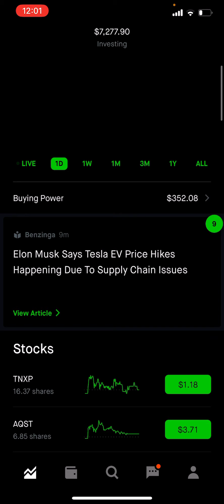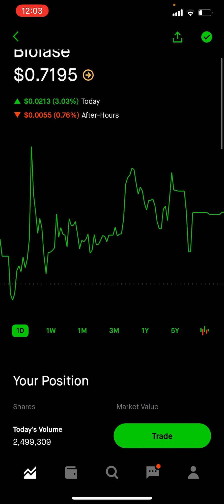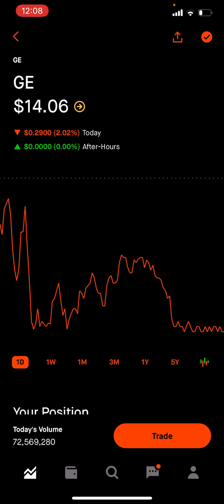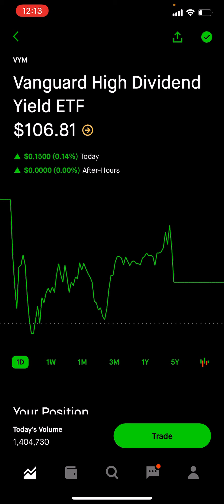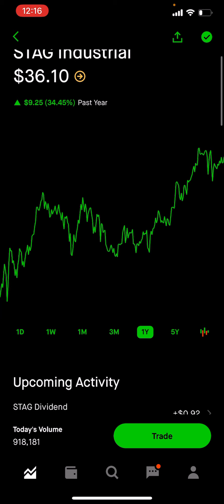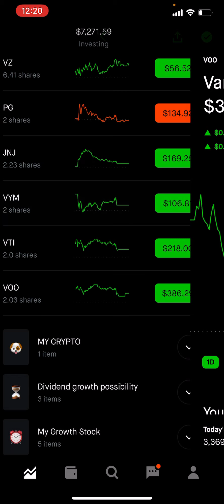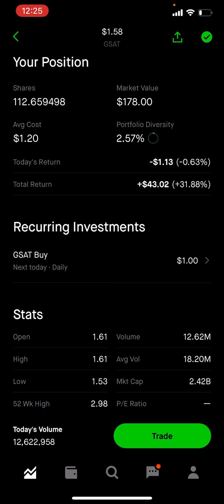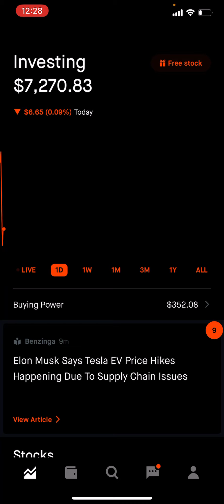How to invest in Robinhood app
This is JC Loadouts, giving you a video of my Robinhood portfolio, describing the stocks that I have invested in.

Also if you started today, and want to check out the app. Check my link down below for some free stock and receive up to 500$ worth: